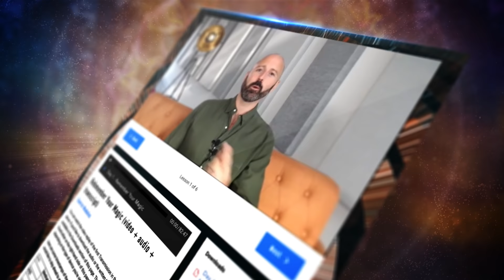Navigating Challenges and Awakening Your Soul Energy ✨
Lee shares some insight into managing the challenges we are moving through in the coming months and offers a guided process on awakening your soul energy to assist you in navigating these rapidly changing times, in this clip from his VISION broadcast held live on the June solstice.

Want to go deeper with Lee's work? Join us July 12 - 23, 2021 for Transmissions 2021 - A Virtual Soul Magic Experience. Inspired by Lee's wildly popular Soul Magic retreats and featuring 5 live broadcasts with channeled transmissions from Lee's guides - video replays provided, as well as guided meditations, soul-sensory music, private discussion boards, and more! This special online gathering will offer an energetic roadmap for the coming decade, as well as a pathway to deeper connection with the self, with consciousness and with community.